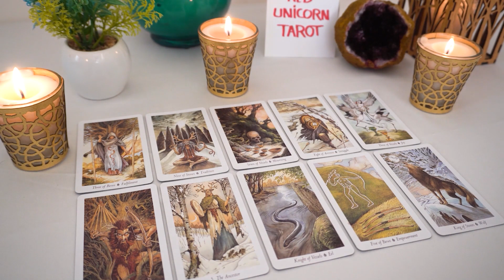ARIES💖 It is not over! They are watching!